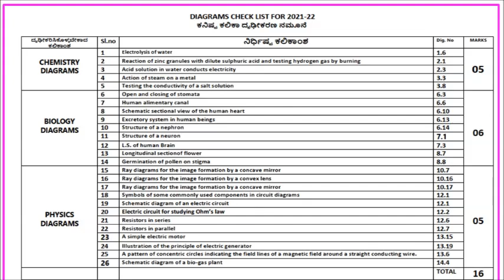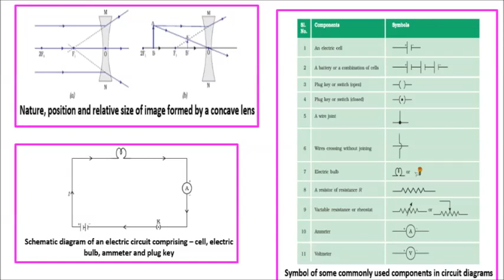CLASS 10 SCIENCE DIAGRAMS FOR 2022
SCIENCE  REDUCED SYLLABUS DIAGRAMS